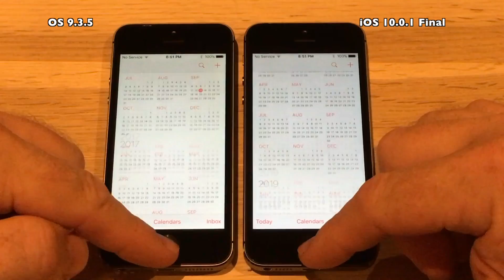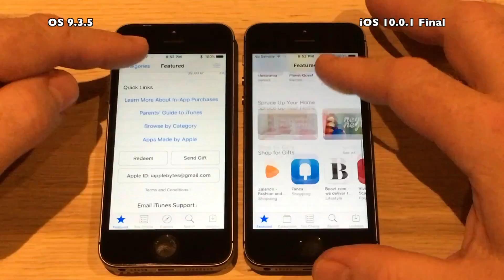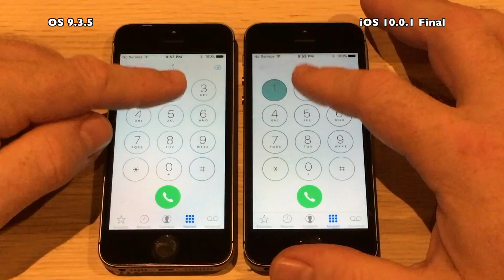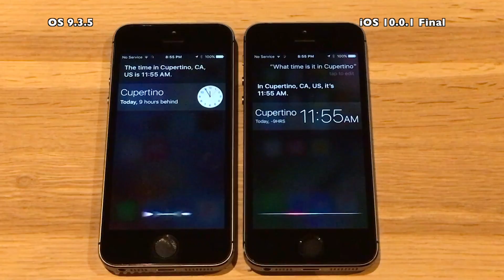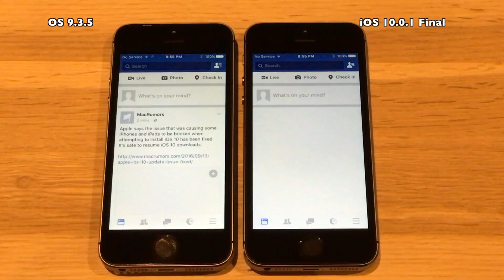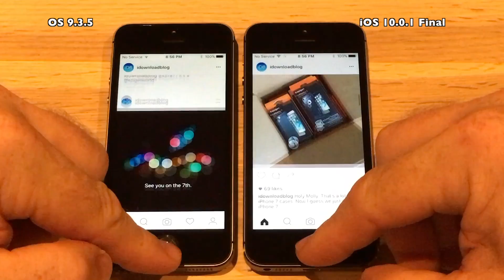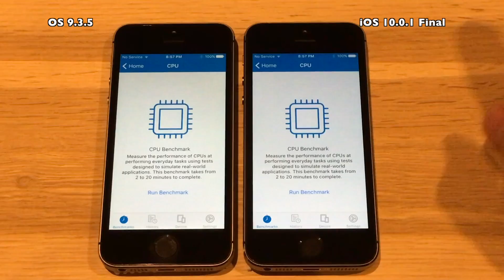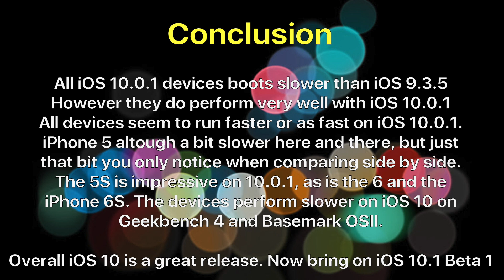iPhone 5S : iOS 10 Final vs iOS 9.3.5 Speed Test / Performance Test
Apple released  iOS 10 today September 13th as they
promised during the event. We have waited along time
for this release, and it is finally here.
I will run a the speed test on this final release. and this time
I will include Basemark OSII and Geekbench 4 benchmark tests.

 Hopefully it will perform even faster than the betas and the GM.

iOS 10.0.1 Final comes with build # 14A403

the same backup. The 5's and 5S devices are 16GB versions and the iPhone 6/6S are 64GB versions.